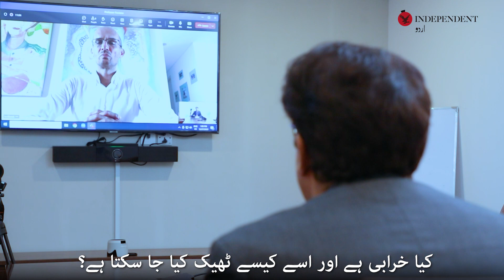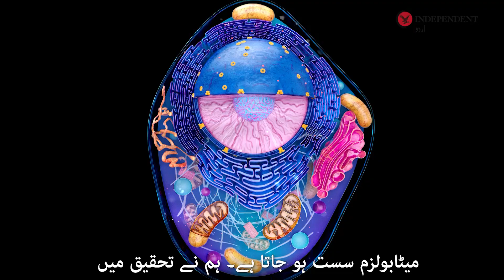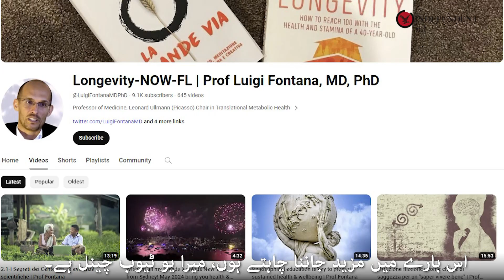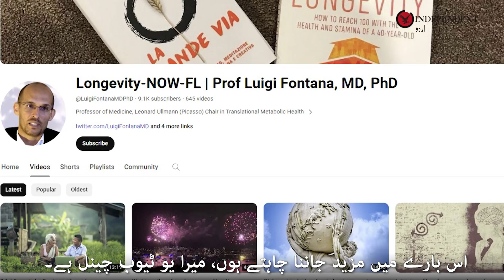Can a 100 year old be as healthy as a 40 year old?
100 سال کی عمر میں کیا 40 سال جیسی صحت ممکن ہے؟
آسٹریلیا کی یونیورسٹی آف سڈنی میں پروفیسر آف میڈیسن اور ’ہیلتھ فار لائف ریسرچ‘ شعبے کے سربراہ پروفیسر لوئیجی فونٹینا کا کہنا ہے کہ اچھی صحت کے لیے طزر زندگی اور سوچ کو بدلنا ہو گا، تفصیل پروفیسر لوئیجی فونٹینا کے انڈپینڈنٹ اردو کا خصوصی انٹرویو میں